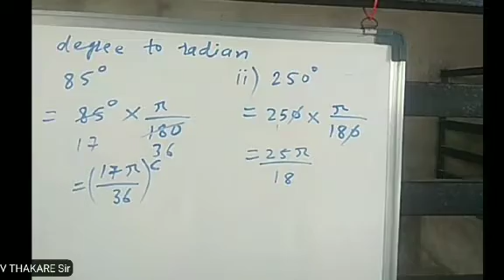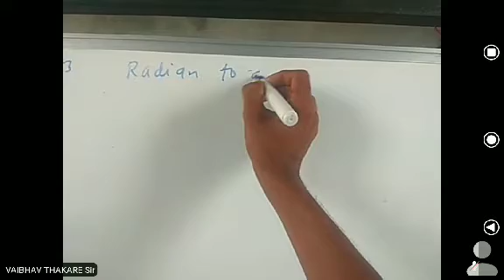exercise 1 .1 questions number 2and 3